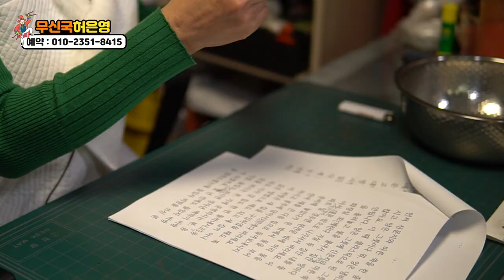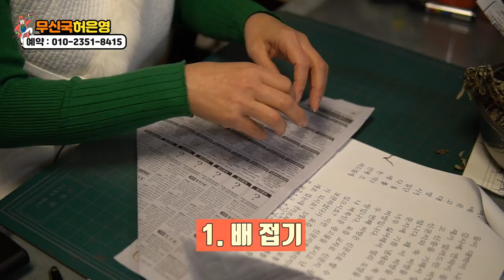★악재,악운을 몰아내는 간편한 비방법★ / 그냥 따라하기만 해도 된다고?!?! 경기도 점집 광주점집 무신국 허은영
자막

★경기도 광주점집 무신국 허은영★
-주소 : 경기도 광주시 경안동 19-1

★대표블로그★
-올마이티TV